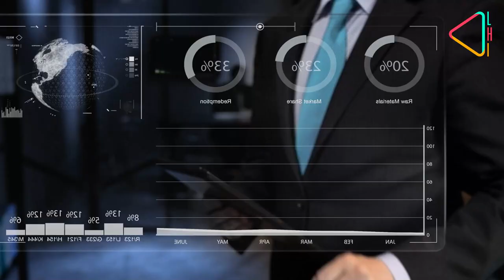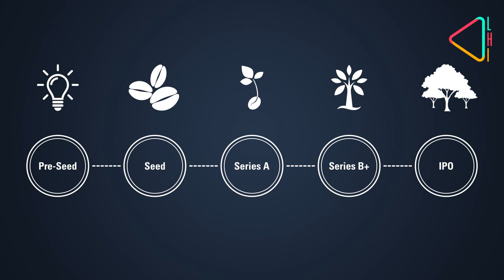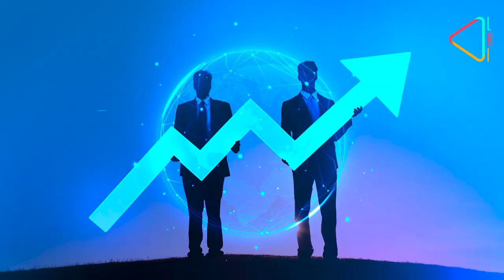Abhay Havaldar | Funding Startups and Industry Growth | The Making of Indian IT | Angel Investors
The IT Industry in India and around the world has seen numerous entrepreneurs succeed. Today entrepreneurs have the opportunity to raise capital and start a thriving business, and one person who has straddled the entire funding landscape is Abhay Havaldar, Listen in as he takes us through the journey of funding right upto the execution of a business..

Be it looking for an angel investor, startup funding, series A funding, Indian angel investors, or Startup India, there is something to learn, for everyone.